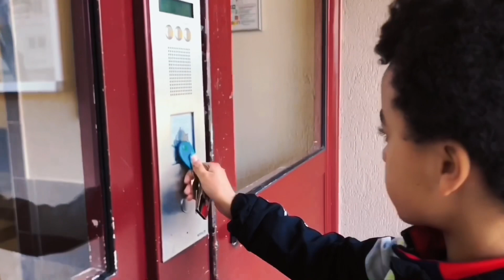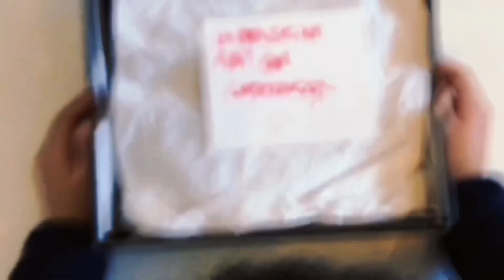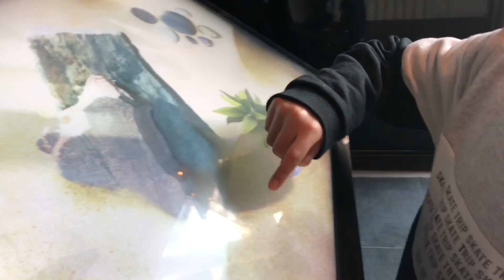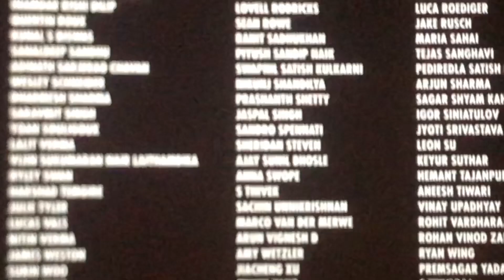Chasse aux humains